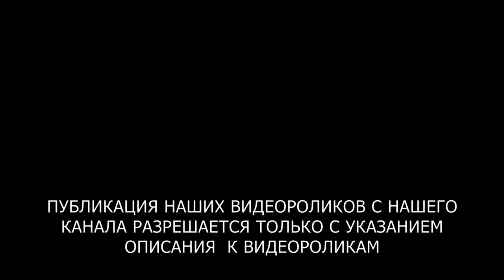ДАВАЙ СПОЁМ С ТОБОЮ В УНИСОН - Станислав Курницкий (Историю любви Бог написал)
📝 Слова - Влад Канатов
🎧 Звук, видеосъемка - Денис Варакса
🎬 Видеомонтаж - Эдуард Прокопчук

©Разрешается публикация на других каналах с сохранением описания (включая эту запись) и ссылками в описании!